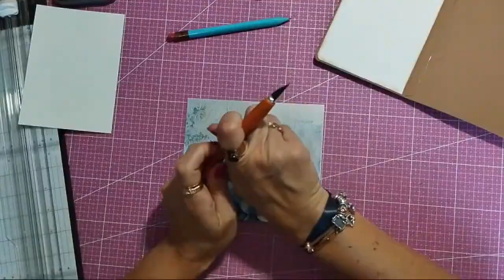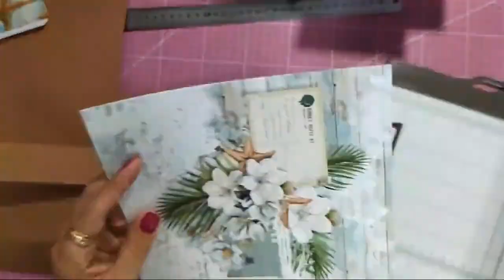TUTO 2/4 Album Folio Souvenirs de Vacances 70 photos